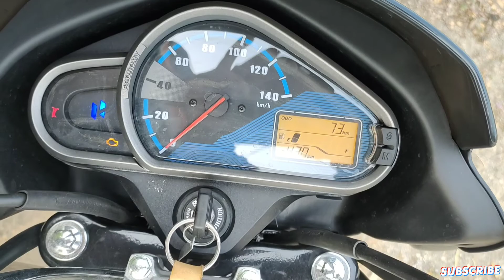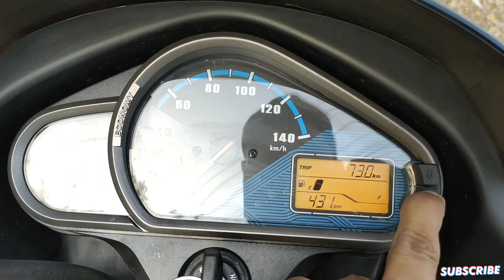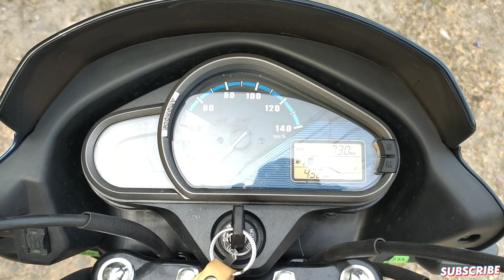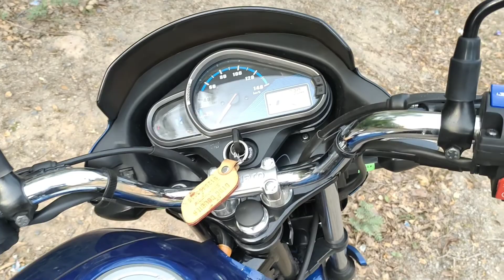Super splendor review|shine या sp 125 लेने से पहले जरूर देखें ❓|splendor mileage problem????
plzzzz susbcribe